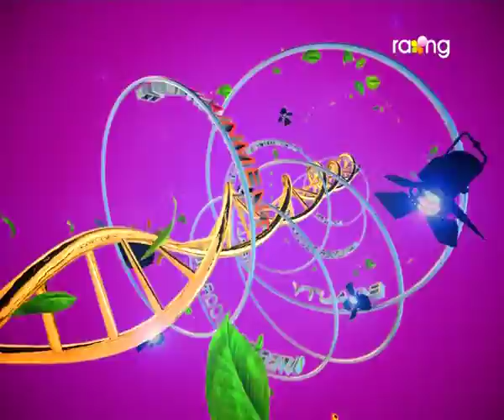Madhurima | 6th Dec | Pronoti & Sanjeeta Khaund | Full Episode 2016